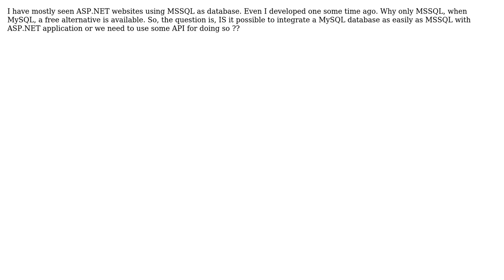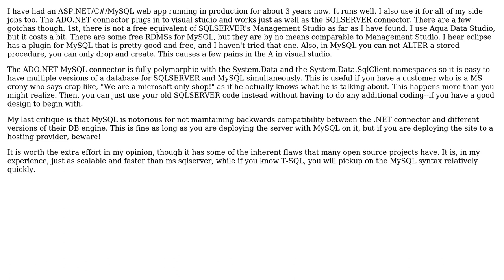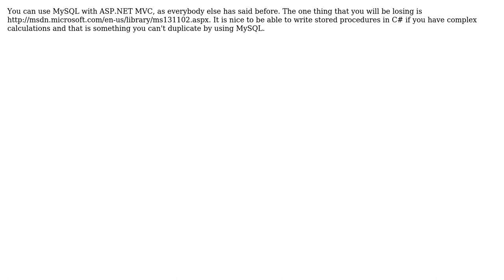Software Engineering: Can we develop ASP.NET MVC application with MySQL as the database?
With thanks & praise to God, and with thanks to the many people who have made this project possible! | Content (except music & images) licensed under CC BY-SA | Music | Images & others | With thanks to user Thijs Tijsma user Ryan Hayes user Pankaj Upadhyay user Jonathan Henson user Jetti user JeffO user Jalayn and the Stack Exchange Network Trademarks are property of their respective owners. You are responsible for your own actions.